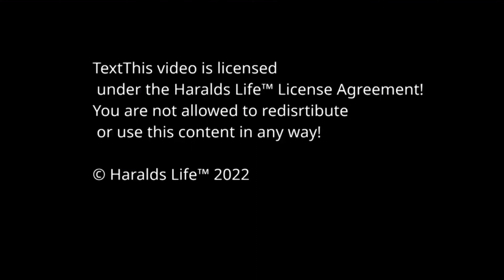•Harald tsohgt 🎮 • Minecraft Safari World‼️😂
ßubba luhßdieg!!
LIPE Kryse,
euher Harald

You are not allowed to redistribute or use this content in any way!